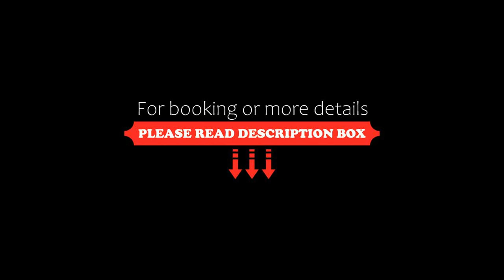Hotel Almagro, Almagro, Spain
About Property:
Only 13 minutes on foot from Almagro Train Station, Hotel Almagro features an outdoor swimming pool, garden with deck chairs, and rooms with air conditioning.
All rooms come with a private bathroom with a bath tub and free toiletries. Heating, a hairdryer, TV, desk, and wardrobe are also included.
The hotel features a bar, a restaurant, and a breakfast buffet, and it caters for special diet needs on...
Property Type: Hotel
Address: Bolaños, 40, 13270 Almagro, Spain
Searching For
1. Hotel Almagro - Almagro - Spain
2. Hotel Almagro - Almagro - Spain Address
3. Hotel Almagro - Almagro - Spain Rooms
4. Hotel Almagro - Almagro - Spain Amenities
5. Hotel Almagro - Almagro - Spain Offers and Deals
Audio Credit:
Track Title: Reasons To Hope
Artist: Reed Mathis